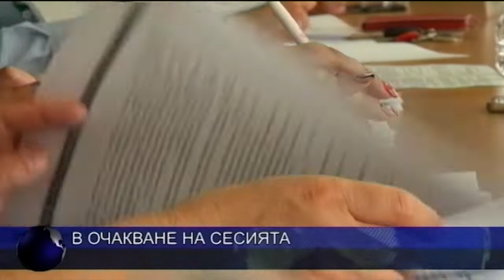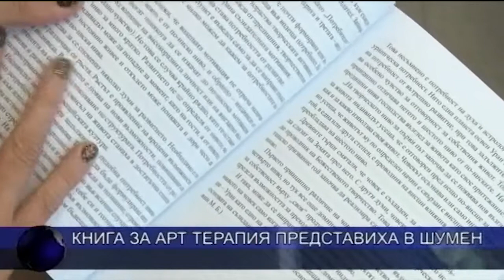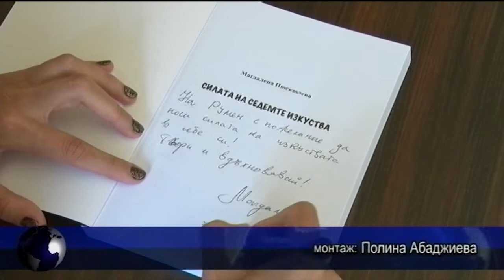ЦЕНТРАЛНА ЕМИСИЯ НОВИНИ 20 06 2019